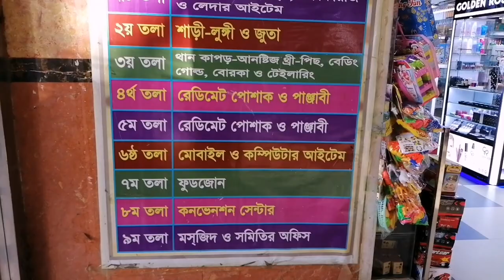Mirpur Shopping Center/মিরপুর শপিং কমপ্লেক্সে কি কি আছে দেখে নাও/ Shopping in Dhaka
hi friends,, আমি আফরিন লোপা, কেমন আছো সবাই,,  আজ আমি তোমাদের দেখাবো মিরপুরের চমৎকার একটি শপিংমল "" মিরপুর শপিং সেন্টার""Mirpur Shopping Center/মিরপুর শপিং কমপ্লেক্সে কি কি আছে দেখে নাও/ Shopping in Dhaka

sadakalo song
bag collection mirpur

আমাদের Video টা যদি তোমাদের ভালো লাগে please আমাদের পাশে থেকো 🙂 আর কেউ যদি চ্যানেলে নতুন হয়ে থাকো তাহলে আমার চ্যানেলটি সাবস্ক্রাইব করে, Bell🔔 Icon টা on করে রেখো তাহলে আমার নতুন ভিডিও এলেই তুমি সবার আগে নোটিফিকেশন পেয়ে যাবে